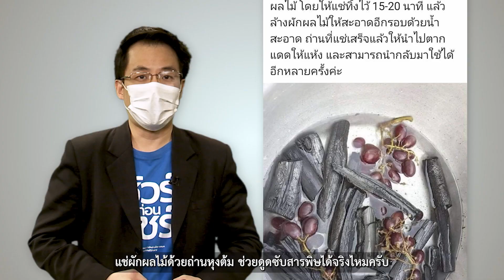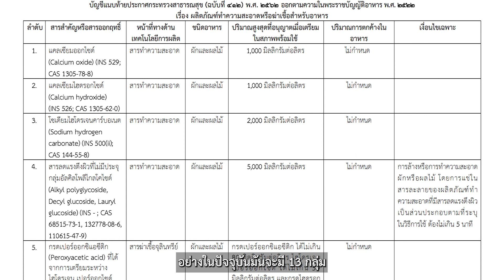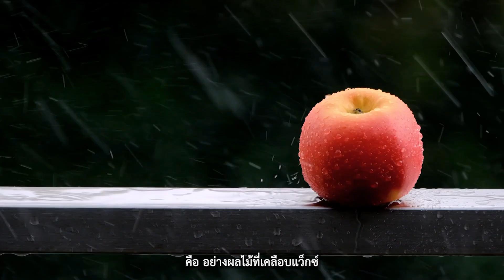ชัวร์ก่อนแชร์ : แช่ผักผลไม้ด้วยถ่าน ดูดซับสารพิษและยาฆ่าแมลงได้ จริงหรือ ?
31 ม.ค. 65 - บนโซเชียลแชร์แนะนำว่า ให้แช่ผักและผลไม้ด้วยถ่าน
จะช่วยดูดซับสารพิษ และ ยาฆ่าแมลงที่ปนเปื้อนมาได้
เพียงแช่ทิ้งไว้ 15-20 นาที แล้วล้างด้วยน้ำสะอาด

🎯 ตรวจสอบกับ รศ.ดร.ชนิพรรณ บุตรยี่
อาจารย์หลักสูตรพิษวิทยาและโภชนาการเพื่ออาหารปลอดภัย
สถาบันโภชนาการ มหาวิทยาลัยมหิดล
สัมภาษณ์เมื่อ 30 มกราคม 2565

📌 สรุป : ❌ มั่ว อย่าแชร์ ❌

Q : แช่ผักผลไม้ด้วยถ่านหุงต้ม ช่วยดูดซับสารพิษได้จริงไหม ?
A : ถ้าเป็นถ่านธรรมดา อย่างในภาพอย่างนี้จริง ๆ แล้ว
มันไม่ได้ช่วย
ถ้าดูจากภาพ อันนี้ถ่านธรรมดาอันนี้จะไม่มีผล
ถ่านมันก็จะช่วยดูดซับพวกกลิ่นอับ ที่บางทีเราเอาไปใส่ในตู้เย็น
แต่ถ้าเอามาแช่น้ำเพื่อล้างผักแบบนี้ จริง ๆ มันไม่ได้ช่วย

Q : บางท่านลองทำตาม แล้วอาจคิดว่าได้ผล ?
A : บางทีมองในน้ำที่เราเอาไปแช่ มันมีเป็นฝุ่นเป็นผง คราบไขมันลอยขึ้นมา
แล้วเราก็เข้าใจผิด คิดว่าเออนี่แหละมันคือยาฆ่าแมลงที่ออกมา
หรือกลิ่นมันหายไปอะไรอย่างนี้
ลักษณะทางกายภาพแบบนี้ มันไม่ใช่ข้อพิสูจน์
ว่ายาฆ่าแมลง มันละลายออกมาในน้ำที่เราเอาไปแช่
มันเป็นเทคนิคที่ซับซ้อนจริง ๆ ที่ต้องใช้การพิสูจน์ทางห้องปฏิบัติการ
เราถึงจะรู้ว่ามันลดลงได้หรือเปล่า เพราะมันเป็นสารเคมี

Q : หลายคนอาจนึกไปถึงถ่านอีกแบบที่มักใช้ดูดสารพิษ ?
A : จริง ๆ มันมีถ่านอีกชนิดหนึ่ง ที่เราเรียกว่า activated charcoal
หรือ ถ้าภาษาไทยก็จะเรียกว่า ถ่านกัมมันต์
อันนี้จะช่วยดูดซับพวกสารพิษ แต่ต้องเป็นสารพิษที่อยู่ในน้ำ
สารพิษที่ต้องมาละลายในน้ำ ยกตัวอย่างเรานึกถึงเครื่องกรองน้ำ
แต่ทีนี้เรามองถึงยาฆ่าแมลงมันอยู่ในผักผลไม้
มันไม่ได้ละลายน้ำออกมาทั้งหมดได้ 100%
ด้วยคุณสมบัติที่มันไม่ละลายน้ำ มันก็ยังคงติดอยู่ในผักผลไม้อยู่ดี

Q : ถ่านกัมมันต์ ก็ไม่เหมือนกัน กับถ่านฟืน ?
A : คือ (ถ่านกัมมันต์) มันต้องผ่านความร้อนสูงมาก ๆ
มันจะไม่ใช่ถ่านก้อน ๆ ที่เราเห็นแบบในภาพแบบนี้
คุณสมบัติมันไม่เหมือนกัน

Q : แต่ที่ไม่แตกต่างกัน คือ สองถ่านนี้ ไม่เหมาะจะใช้ล้างผักผลไม้ ?
A : ใช่ อย่างตัว activated charcoal ที่เราบอกว่า
โอเคมันอาจจะมีคุณสมบัติดีกว่าถ่านทั่วไป
ทางสำนักคณะกรรมการอาหารและยาเอง
เขาก็ยังไม่อนุญาตที่จะเอามาล้างผักผลไม้
เพื่อลดการตกค้างของสารกำจัดศัตรูพืช
เขาอนุญาตเพียงแค่เป็นสารที่ช่วย
เพิ่มประสิทธิภาพให้กับโซเดียมไบคาร์บอเนต

Q : แล้วถ้าจะล้างผักผลไม้ ต้องใช้สารอะไรล้าง ?
A : วิธีหนึ่งที่เราจะตรวจสอบ ก็คือ
ให้ไปดูในบัญชีแนบท้ายประกาศของกระทรวงสาธารณสุข ฉบับที่ 412
เป็นเรื่องของผลิตภัณฑ์ทำความสะอาด หรือฆ่าเชื้อสำหรับอาหาร
อย่างในปัจจุบันมันจะมี 13 กลุ่ม
เพราะเวลา อย.เขาอนุญาต จะอนุญาตในเรื่องของ
ประสิทธิภาพหรือประสิทธิผล และผู้บริโภคก็ปลอดภัยด้วย

Q : หากจะล้างผักผลไม้ การล้างและสารช่วยล้างต้องเหมาะสม ?
A : เราอาจจะไปซื้อพวกน้ำยาล้างผักผลไม้ที่ได้เลขทะเบียน อย.
แต่ที่สำคัญคือเราต้องดูสูตรและปฏิบัติตามข้อแนะนำในการใช้

Q : หรือบางท่านจะใช้สิ่งที่มีในครัวเรือน ?
A : ก็คือพวกน้ำส้มสายชู 1 ส่วนผสมในน้ำเปล่า 4 ส่วน แช่ไม่ต่ำกว่า 5 นาที
แต่ที่สำคัญก็คือว่า เราต้องมาล้างในน้ำสะอาดที่แช่ประมาณ 2 ครั้ง
หรือน้ำที่ไหลผ่านช้า ๆ อะไรอย่างนี้ ก็ได้ เป็นการล้างเอาพวกน้ำยาออกไป
หรือว่าเป็นพวกผงฟูค่ะ หรือเรียกว่าโซเดียมไบคาร์บอเนต
หรือว่าด่างทับทิม ก็จะช่วยพวกฆ่าเชื้อจุลินทรีย์ด้วย ถ้าเราทานพวกผักสด

Q : และการถูด้วยมือ ก็มีส่วนช่วย ?
A : สารเคมีมันก็มีบางประเภทที่มันจะเป็นพวกเกาะติดอยู่ที่ใบ
อย่างเช่นพวกกะหล่ำ คะน้า อะไรพวกนี้
เวลาที่เราล้าง ให้ล้างโดยเอากาบใบออกมา ตัดส่วนที่เราไม่กินทิ้งไปก่อน
แล้วเวลาล้างผ่านน้ำไหลให้ใช้มือถู
เพราะฉะนั้น สารเคมีที่เป็นลักษณะเกาะติดใบพวกนี้ก็จะหลุดออกไป
แล้วมันจะไหลผ่านน้ำออกไป

Q : สำหรับผลไม้ที่ดูมันวาว ดูสดใหม่เสมอ บางชนิด
อาจารย์แนะนำว่า ควรปอกเปลือกทิ้ง ?
A : คือ อย่างผลไม้ที่เคลือบแว็กซ์
มันเป็นส่วนที่เคลือบอยู่ที่เปลือก ที่จะช่วยคงสภาพที่อุณภูมิห้องไว้ได้นาน
แต่จริง ๆ แว็กซ์ จะเป็น Food Grade (ใช้กับอาหารได้)
แต่เพียงแต่ว่า แว็กซ์มันอาจจะเป็นตัวที่มันยิ่งไปเคลือบ
ทำให้พวกสารกำจัดศัตรูพืชมันไม่สามารถที่จะถูกล้างออกมาได้
เพราะฉะนั้นอย่างที่ใช้แว็กซ์ อย่างพวกส้ม อย่างแอปเปิ้ล ส่วนใหญ่
เพื่อให้ปลอดภัยก็คือเราล้างก่อน เราไม่ต้องไปแช่ในสารอะไร
แช่น้ำธรรมดา แล้วเราก็ปอกเปลือกทิ้งไป เราทานส่วนข้างใน
อันนี้ก็ปลอดภัยส่วนหนึ่ง

Q : ส่วนผักที่ต้องผ่านความร้อน เบาใจไปได้บ้าง ?
A : แต่สิ่งหนึ่งที่เราไม่ต้องกังวลมากก็คือว่า
ถ้าเราเอาไปประกอบอาหารโดยผ่านความร้อน
สารพิษจะถูกทำลายไปส่วนหนึ่ง
แต่ในกรณีที่เราทานผักสด หรือผลไม้ที่เราไม่ได้ปอกเปลือก
อันนี้เราต้องระมัดระวังเป็นพิเศษ

Q : สรุปแล้วที่แชร์แนะนำให้ล้างผักผลไม้ด้วยการแช่ถ่านนี่เป็นอย่างไร ?
A : ก็ไม่จริง แล้วก็ไม่ควรแชร์ต่อ
เพราะโดยปกติถ่านจากการเผาไหม้โดยทั่วไปในลักษณะแบบนี้
มันไม่ได้มีคุณสมบัติในการไปดึงเอายาฆ่าแมลงออกมาจากผักผลไม้

👉 ผู้ดูแลความปลอดภัยด่านสุดท้าย สำหรับผู้บริโภค
ก็คือตัวผู้บริโภค ที่รู้ทั่วถึงและรู้เท่าทัน นั่นเอง